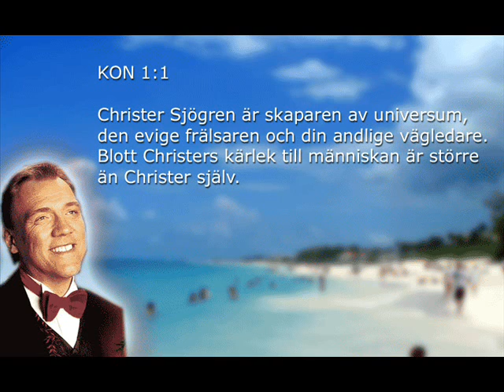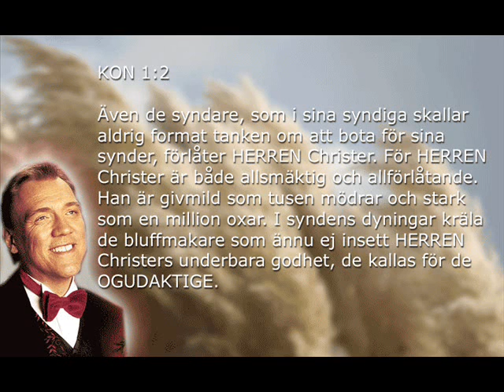Bella notte, julmusik med christer sjögren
Bella notte, julmusik med christer sjögren. Christer citat medföljer.